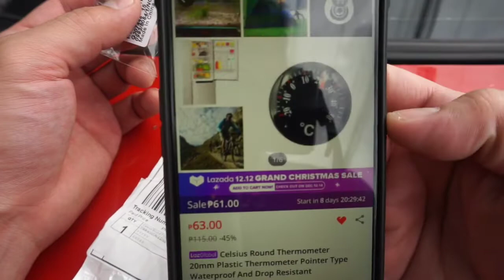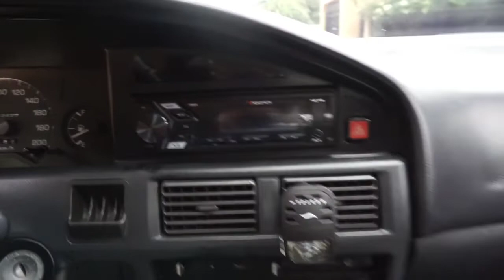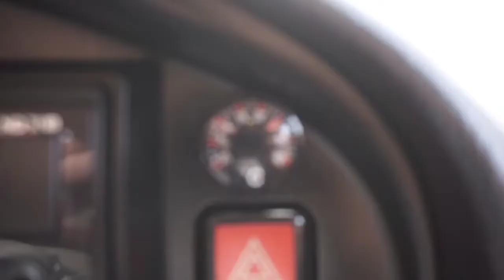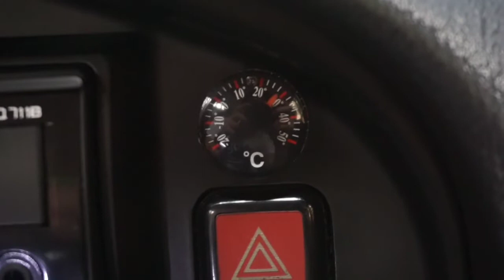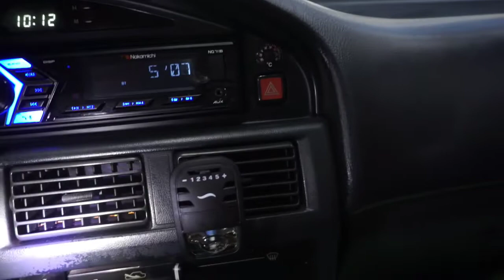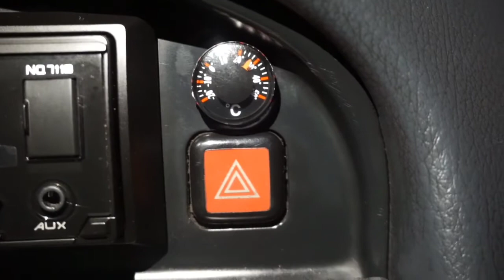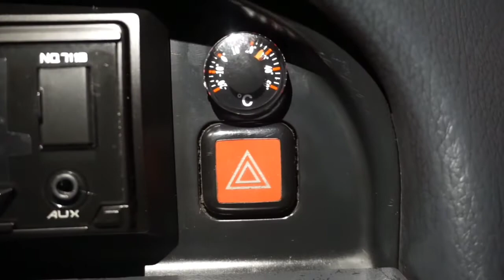Car Cabin Compact Thermometer | 1990 Toyota Corolla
All of my videos here are mostly do-it-yourself fix. I like to share my knowledge and tips and how to troubleshoot some of the common problems when it comes to car maintenance. I am still an amateur when it comes to automotive fixes but I'll do the best way that I can to learn new skills to become a DIY expert.